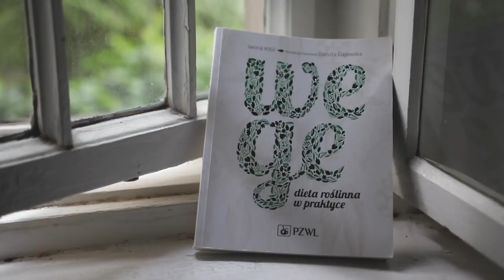Ulubieńczy czerwca // Karolina Sobańska